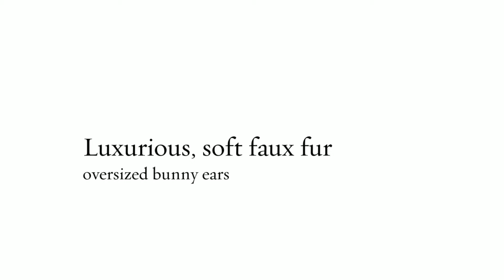Rabbit Ski Helmet Cover - Accessories @ TheStore.com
The Rabbit Ski Helmet Cover offers the perfect blend of form and function.